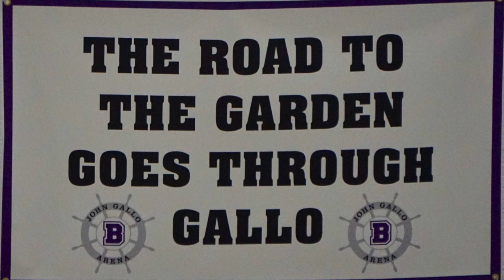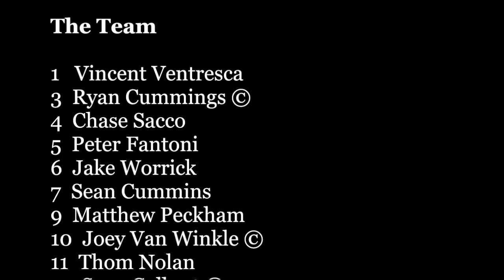Plymouth South: Heart, Dedication, and Determination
The story of the 2018 State Champion Plymouth South Panthers hockey team.